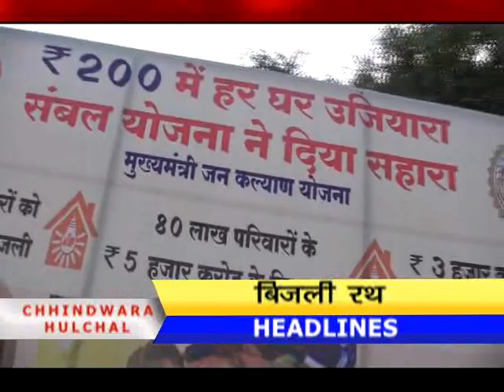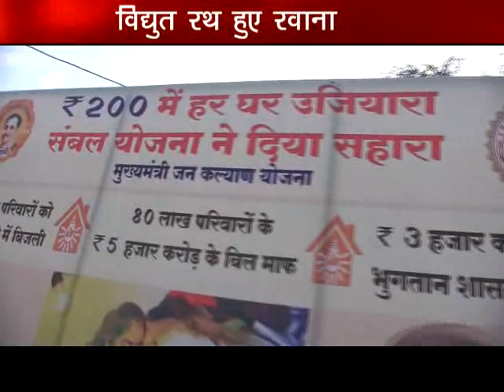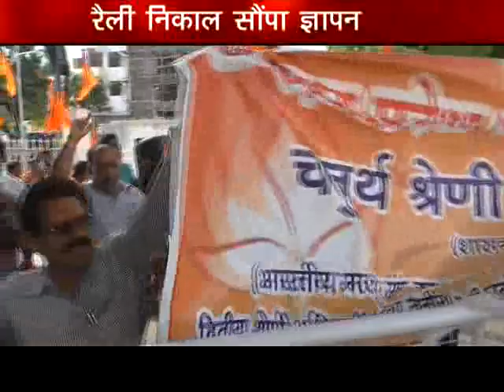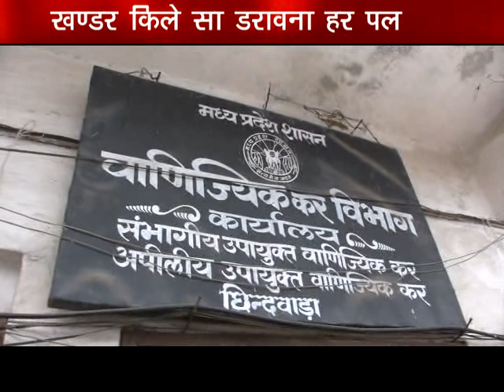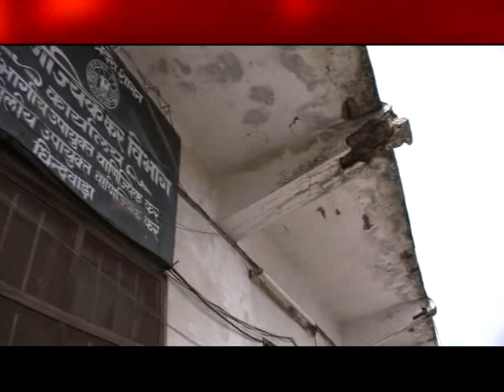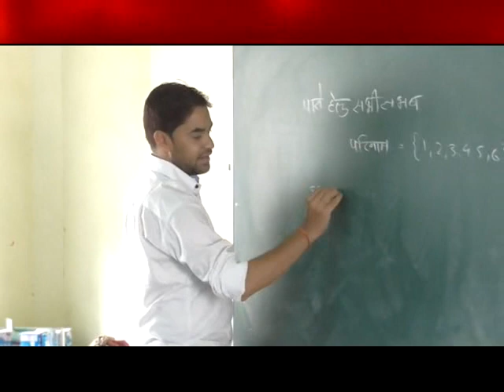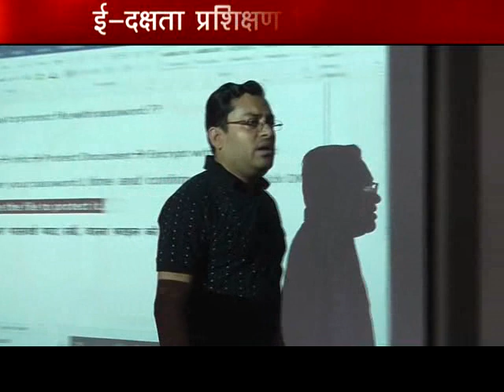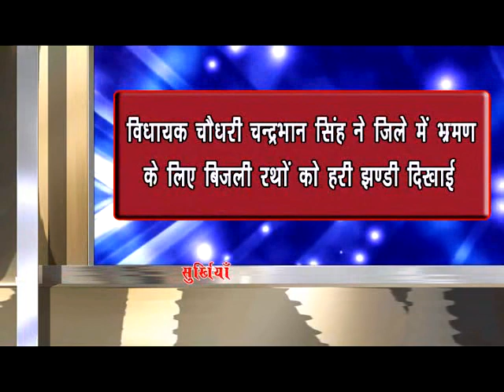chhindwara hulchal 29/06/2018